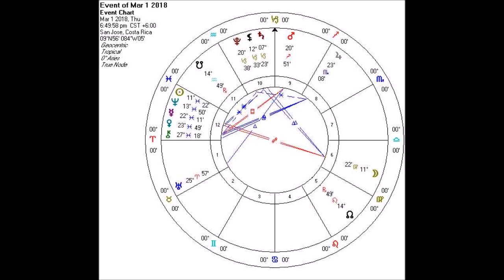Astrology for the Soul February 28, 2018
There's a tremendous amount of damage and pain,
That can result from just being "free."
As the path to liberation is teaching me that,
Love is not just all about me.

Tricky times, indeed!  Life can feel very overwhelming, too much coming too fast, more than we can control until we throw up our hands and go AHHHHH!  Lemme outa' here!  We can want to escape, return to innocence, freedom, spirit, the void, anywhere but here!  We could go so far as to refuse boundaries, blow off commitments, abandon others, tell little white lies to get out of the crunch, to just relax and breathe again.  We could get sneaky or resort to substance abuse just to numb or chill out... Hypersensitivity is the name of the game.

As mentioned in the report, the way out of this is to go through it and beyond it.  Surrender to it, to the other, to the world, to the service, to the project, to the future.  Having the faith, hope, and trust, that there is a time-- there WILL BE a time when today's dreams will manifest before our very eyes in our very lives.  "What goes around, comes around," is the old saying and this is a time to serve, give, and really show up for, heal, and connect with the other in an honoring and devotional way.  Lifting the other will lift oneself. Go ahead, splurge on somebody, be a big tipper, give more than you think you can afford, spread the love.

Injoy!​​​​​​​